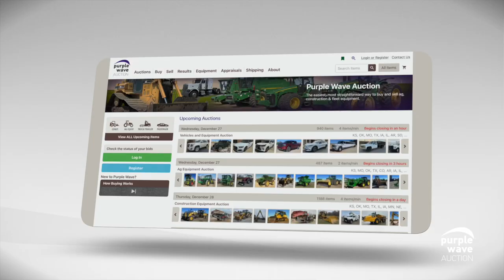Purple Wave Hiring Sales Support Coordinator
Join our team at Purple Wave as a Sales Support Coordinator and become an invaluable asset to our Auction Management Team.